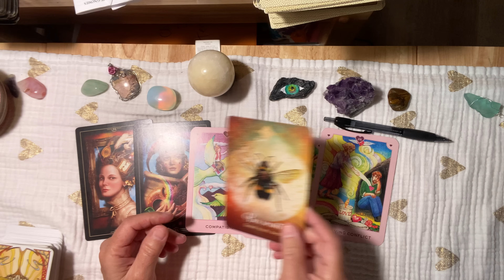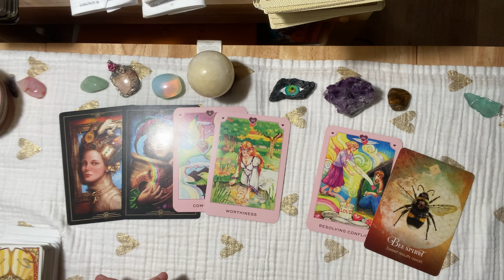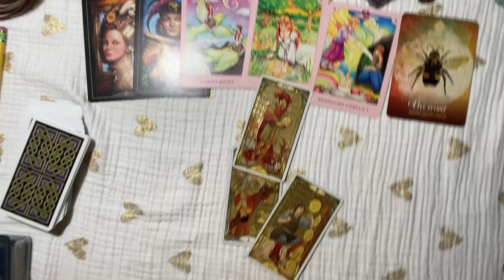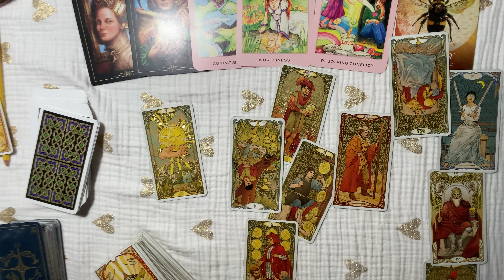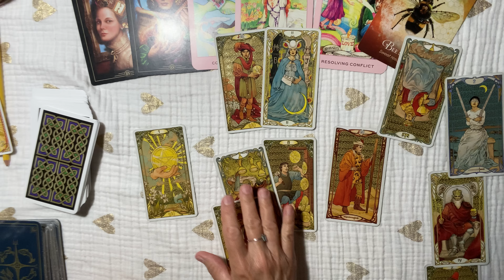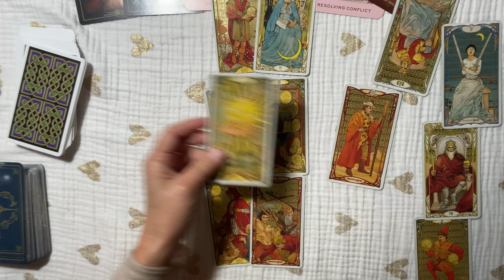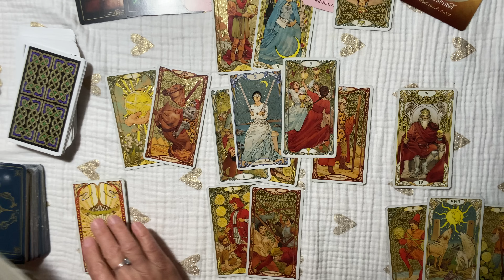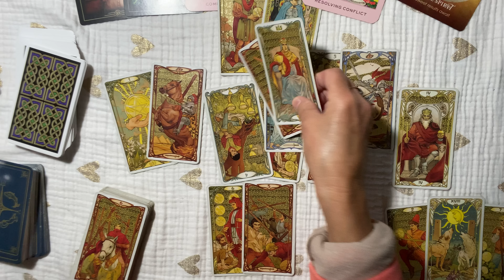SAGITTARIUS~ A Missed Opportunity w/Someone Close TO YOUR ❤️ Gets Another Chance !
SAGITTARIUS~A Missed Opportunity With Someone Special Comes Back around !